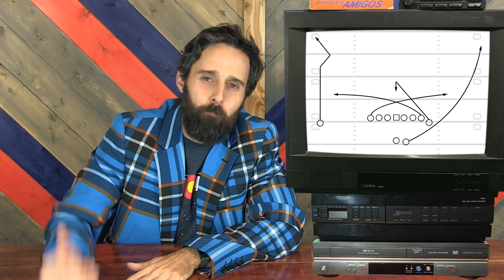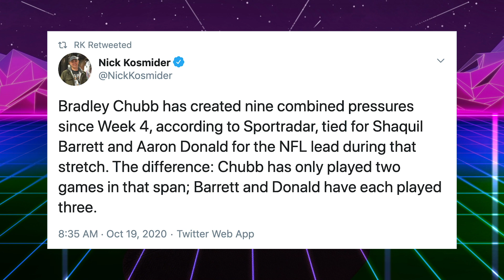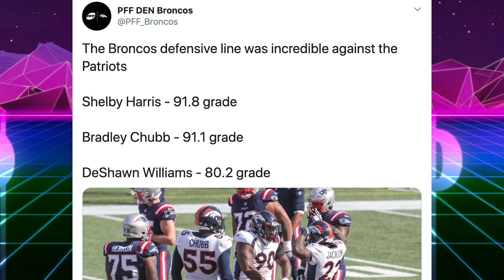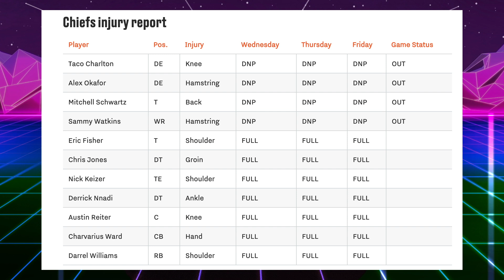Broncos vs Chiefs: Preview & Trash Talk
Broncos vs Chiefs: Preview & Trash Talk. The Denver Broncos play the Kansas City Chiefs this weekend coming off a big win over the Patriots. Patrick Mahomes will get his snow game, and Drew Lock is ready to be the Darth Vader to KC. The Broncos get Tight End Noah Fant back in the lineup, along with KJ Hamler, while the Chiefs will be without Mitchell Schwartz & wide receiver Sammy Watkins.

That’s Good Broncos podcast. Drew Lock threw two interceptions last weekend, but was very accurate other than those back to back bad throws. The Chiefs look beatable, but Denver needs more from it’s offense in the Red Zone, like KC gets from tight end Travis Kelce.